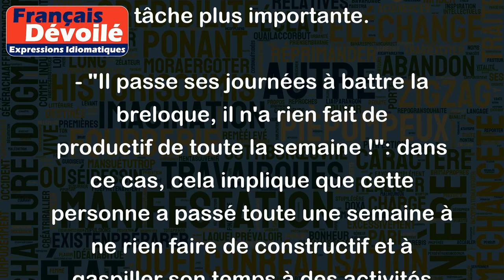Battre la breloque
L'expression "Battre la breloque" signifie perdre son temps de manière inutile, ne rien faire de productif ou passer son temps à des activités insignifiantes. Les exemples d'utilisation de cette expression pourraient être :
- "Arrête de battre la breloque et mets-toi au travail !" : dans ce cas, cette expression est utilisée pour exhorter quelqu'un à arrêter de perdre son temps et à se concentrer sur une tâche plus importante.
- "Il passe ses journées à battre la breloque, il n'a rien fait de productif de toute la semaine !": dans ce cas, cela implique que cette personne a passé toute une semaine à ne rien faire de constructif et à gaspiller son temps à des activités insignifiantes.
En résumé, "Battre la breloque" est une expression courante en français qui exprime le gaspillage de temps ou le manque d'activités productives et utiles.